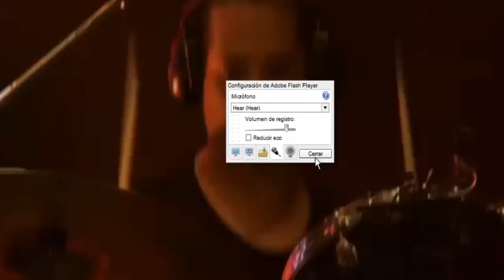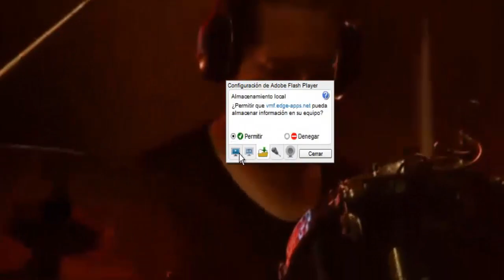Baron rojo 17-04-16 vorterix,argentina, show-incompleto.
Teatro Vorterix. BUENOS AIRES. ARGENTINA. 17 de abril de 2016

EL SHOW ESTA CORTADO Y FALTAN TEMAS YA QUE SE ME CORTO EL PUTO INTERNET JAAA, TAMBIEN FUE CORTADA LA IMAGEN Y SUBIDO CON BAJA CALIDAD PARA QUE NO SEA DENUNCIADO. SALUDOS! ESPERO LES GUSTE!

Regresan a Argentina los Padres del Heavy rock Barón Rojo, en su Sudamérica Tour 2016 que incluye Ecuador, Bolivia, Chile, Argentina, Uruguay y México. Con un total de 17 shows,
La popularidad de Barón Rojo es lo que hoy los trae de vuelta a pedido de sus seguidores que seguramente el sábado 16 de abril colmarán las instalaciones del Teatro Vorterix.
En está ocasión contaremos con 3 bandas invitadas: VIERNES 13 (gran banda de metal Paraguayo) –RETROSATAN el culto de metal nacional y los legendarios PARANOIA que vuelven a compartir escenario con los Ochenteros Españoles.
Las entradas anticipadas estarán a la venta a partir del 20 de enero por sistema Ticketek y en Disquerías especializadas.

Larga vida al Barón Rojo !